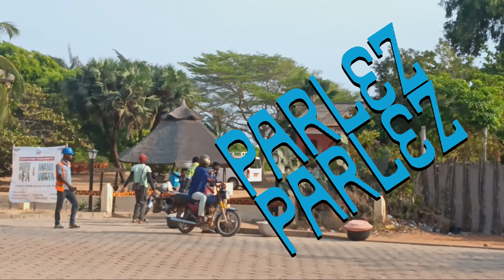Halme Prospekt feat. Djenny Djella - Parlez Parlez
Halme Prospekt has started a collaboration with Togolese artist Djenny Djella. She
is not only a wonderfully soulful singer and songwriter but also a talented visual
and performance artist.
The first release, Parlez Parlez, is global music for the 2020s, where Halme
Prospekt's seamless ensemble playing and Djenny Djella's vocal artistry create a
natural combination.
The release also features percussionist Majidou Ibrahim, who visited Finland in
the early 2000s as part of the legendary Alfa Kaza band, where Noel Saizonou,
now known from the Helsinki Cotonou Ensemble, also played.

Djenny Djella & Halme Prospekt: Parlez Parlez will be released on October 4th as
a digital release by Eclipse. More will follow next year.

HALME PROSPEKT:
Hepa Halme tenor sax,
Eero Savela trumpet
Arttu Tolonen synthesizer, mbira

Esa Onttonen guitar
Tapani Varis bass
Alf Forsman drums
Featuring:
Djenny Djella vocals
Majidou Ibrahim percussion